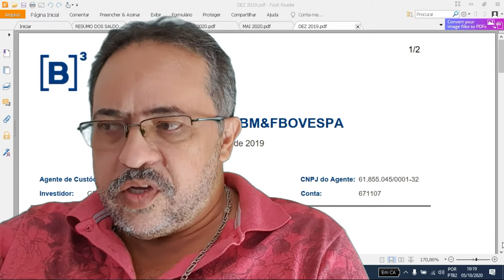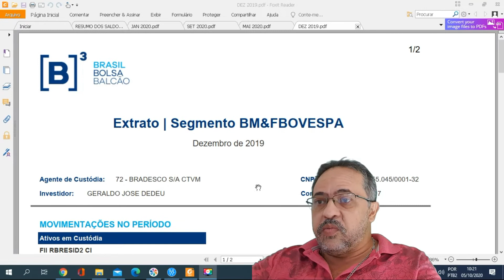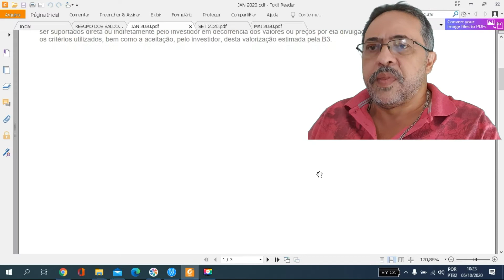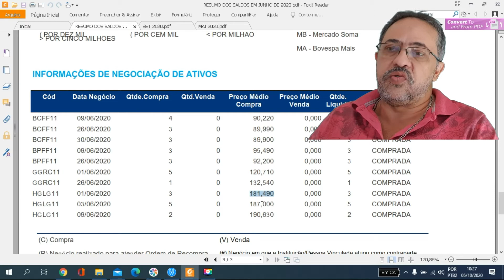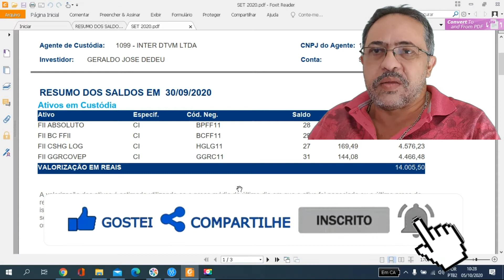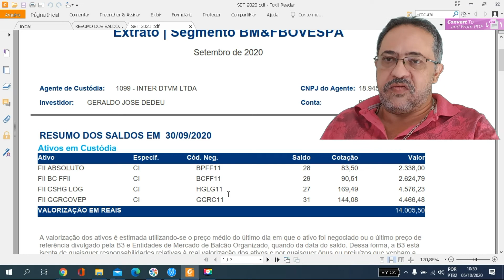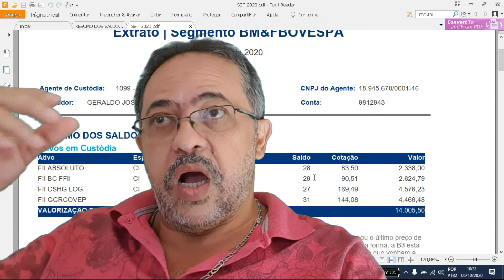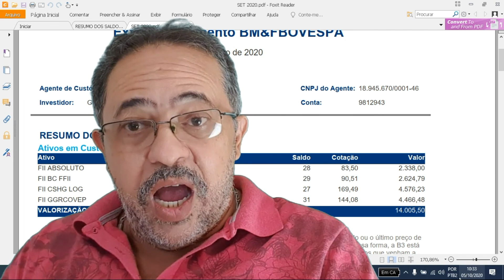Rumo ao 1º milhão em Fundos Imobiliários | Geraldo Dedeu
Neste vídeo, demonstro alguns aportes em Fundos Imobiliários e faço uma brincadeira, relacionado a chegar a um milhão aplicando poucos reais por mês...